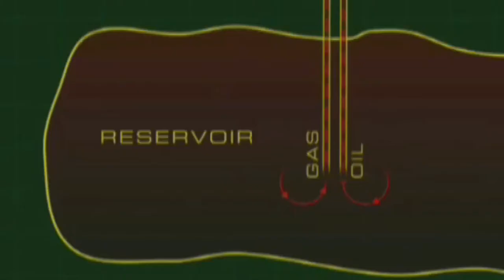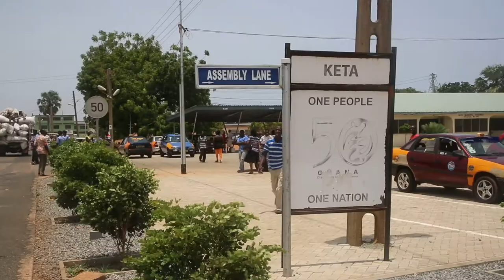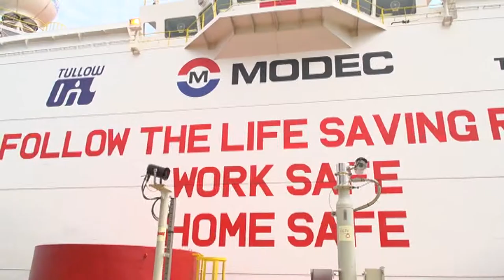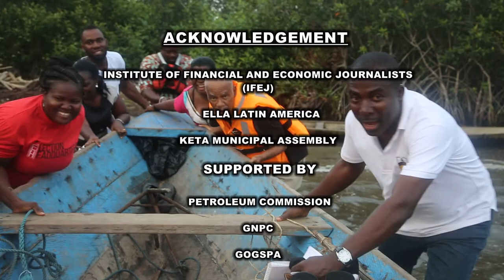IFEJ Documentary on Keta Basin Petroleum exploration sensitization